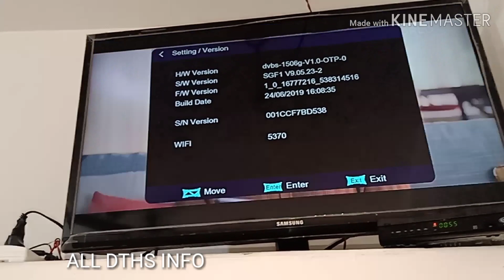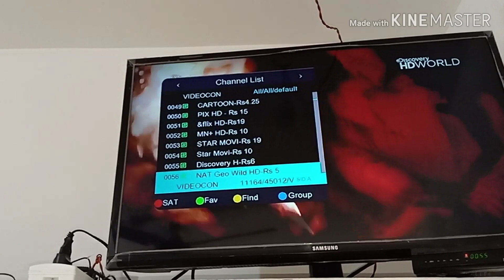1506g audio Button PROBLEM SOLVE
Discovery channel per audio ki problem solve
Free cccam
1506g new software
1506t new software
1507g new software
Solid 6303 new software
Solid 6363 new software
Solid 6303 pro new software